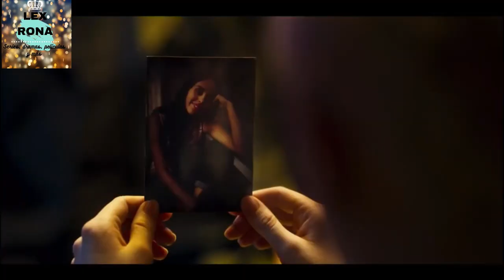Fuego Negro | Al Final No Sabes Que Viste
Un antiguo sicario se da a la tarea de buscar a su hermana que ha sido secuestrada llevándolo a vivir situaciones paranormales en un misterioso hotel.